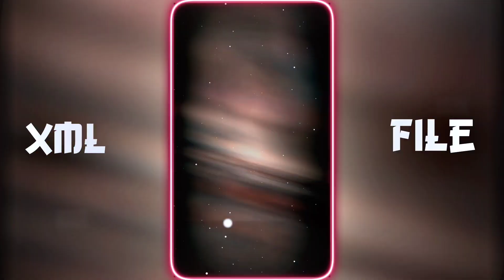NEW CHITTIYAN KALAYAN SONG XML 🥵 ALIGHT MOTION VIDEO XML💥||🎁xml ‎@aloneboyrkedit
XML FILE CREDIT:-@ASISHEDITZOFFICIAL
Description

PRESET BY ► RAKSHA EDITING 100 K

©️𝐂𝐎𝐏𝐘𝐑𝐈𝐆𝐇𝐓 -@aloneboyrkedit

🔸𝐊𝐈𝐍𝐄𝐌𝐀𝐒𝐓𝐄𝐑
🔸𝐀𝐋𝐈𝐆𝐇𝐓 𝐌𝐎𝐓𝐈𝐎𝐍
🔸𝐂𝐀𝐏 𝐂𝐔𝐓
🔸𝐈𝐍𝐒𝐇𝐎𝐓
🔸𝐏𝐈𝐗𝐄𝐋𝐋𝐀𝐁
🔸𝐏𝐈𝐒𝐂𝐀𝐑𝐓
🔸𝐏𝐒 𝐂𝐂
🔸𝐅𝐀𝐂𝐄 𝐀𝐏𝐏
🔸𝐂𝐀𝐍𝐕𝐀
🔸𝐑𝐄𝐌𝐈𝐍𝐈
🔸𝐕𝐒𝐂𝐎

𝐈𝐍𝐒𝐓𝐀𝐆𝐑𝐀𝐌 𝐈𝐃
𝐓𝐖𝐈𝐓𝐓𝐄𝐑 𝐈𝐃?

𝐊𝐄𝐘𝐖𝐎𝐑𝐃𝐒 🔖

xml
alight motion xml
alight motion
xml file
xml tutorial
xml video
attitude xml
cap cut
status
preset full beat
trend xml
xml preset
new xml
alight motion
xml edit
xml file
preset alight motion
trending
viral girl xml
alight motion preset
photos xml
learn xml
alight motion
preset
alight motion editing app
editing pack
am pack
am preset
am edit
photo xml
attitude presets
trending alight motion
preset xml
xml presets
presets
all xml
all presets
alight motion
instagram trend
devil xml
video editing
trending xml
3d xml preset

𝐗𝐌𝐋 𝐂𝐑𝐄𝐃𝐈𝐓 𝐁𝐘 ►